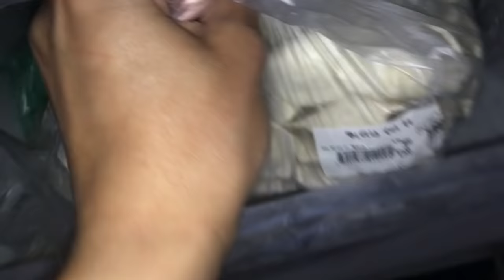challenge 100 pelmeni